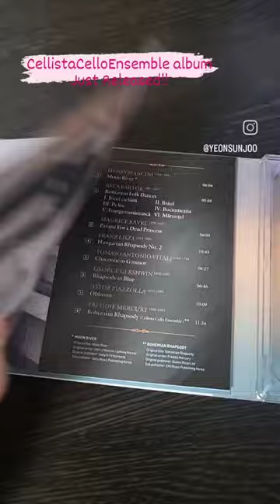Cellista Cello Ensemble Album. Just released!!! (CD +usb)